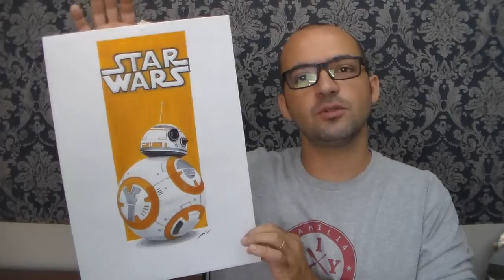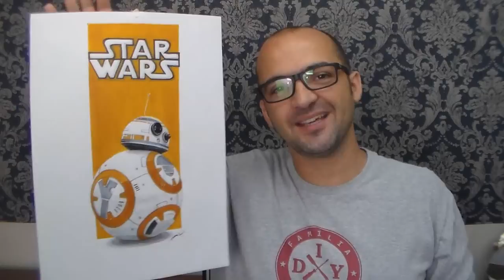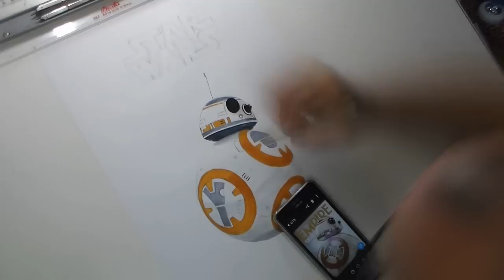BB-8 - DROID - RENDERING - STAR WARS - FAMÍLIA DIY - BB8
Venha conferir o resultado do rendering do DROID BB-8 do filme Star Wars e não deixe de conferir e participar também do concurso para ganhar o desenho de presente.

# DETALHES DA PROMOÇÃO #

- crie e deixe aqui nos comentários do vídeo uma frase, dizendo por que você merece ganhar o desenho do BB-8.
- a frase mais CURTIDA leva o desenho pra casa.

ATENÇÃO - SÓ VALEM FRASES DEIXADAS AQUI NOS COMENTÁRIOS DO VÍDEO NO YOUTUBE, NÃO VALE NO INSTAGRAM NEM NA FANPAGE DO FACEBOOK.

CORRA!!! ESTA PROMOÇÃO É VÁLIDA ATÉ O DIA 5 DE FEVEREIRO O RESULTADO SERÁ DIVULGADO NO DIA 6 DE FEVEREIRO.

Fotos mais detalhadas, você encontra na nossa fanpage no facebook.
🎥 Nosso canal no Youtube - Família DIY
📷 Nos siga no Instagram - @deborafamiliadiy
📹 Nossa página no Facebook - Família DIY
📝 A lista de materiais utilizados neste vídeo estão disponíveis também na fanpage do Facebook
abraços
Família DIY 💋